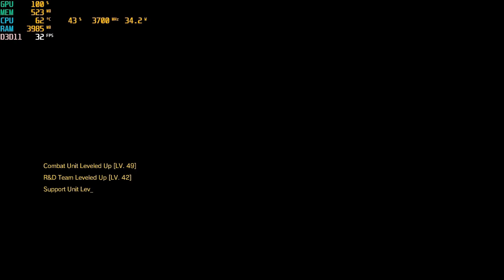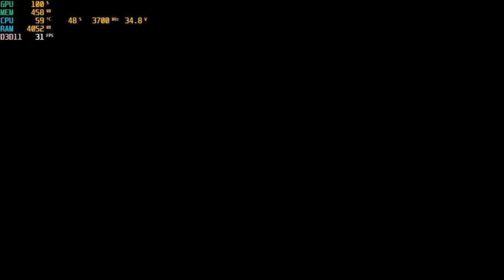Metal Gear Solid V : The Phantom Pain | I3 4170 | Intel HD Graphics 4400 | 8GB RAM | 720P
The game will run more smoothly at 1024x576 and 1066x600 resolution around 30 - 45fps.
Specs:
CPU: Intel® Core™ i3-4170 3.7GHz 2 Cores 4 Threads
MB : Gigabyte H81M-DS2 ( rev. 1.0 )
RAM: Kingston 8gb ( 2x4gb ) DDR3 1600MHz
GPU: Intel(R) HD Graphics 4400
HARD DRIVE :  HDD Seagate Barracuda 500GB - 7200rpm